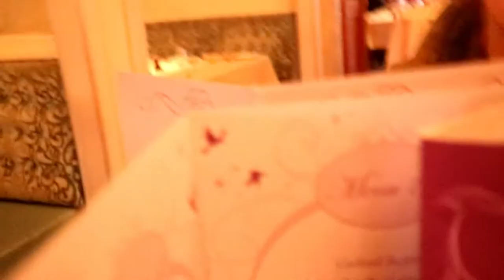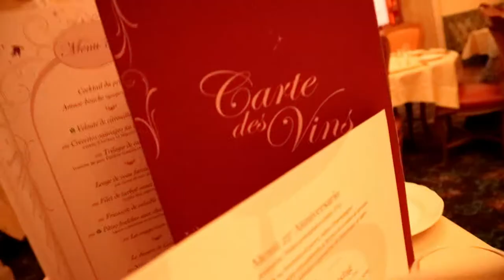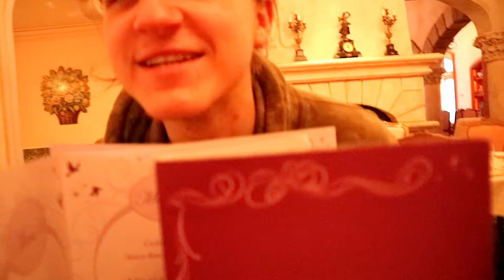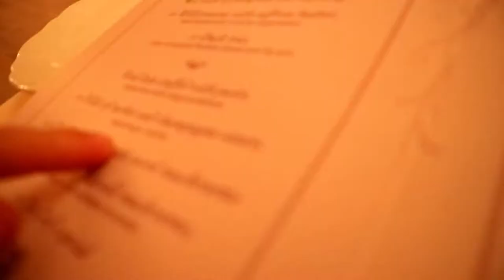SICK IN DISNEY! & AUBERGE DE CENDRILLON! | DLP FEBRUARY 18 DAY 4